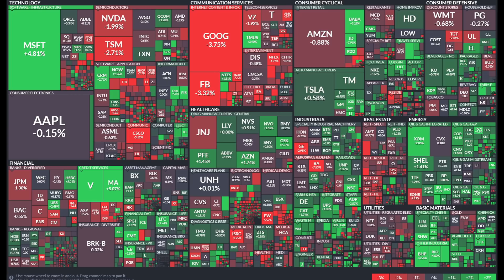Investors Are SCARED! Cathie Wood's Growth Stocks Crash Again | Market Update